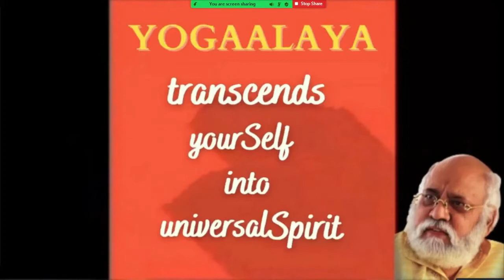THURSDAY MORNING GENERAL PRAYER + ADJUSTMENTS | Lead by Guruji VISWARSHI | DAILY COURSES